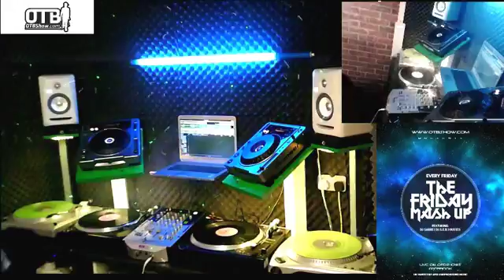The Friday Mashup with DJ Sabre and DJ S.E.B 15/12/2017